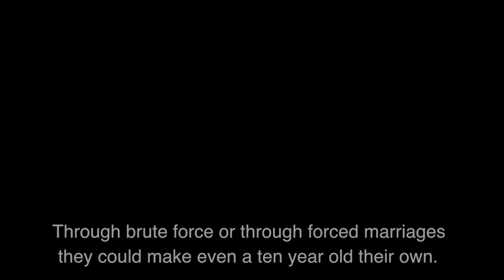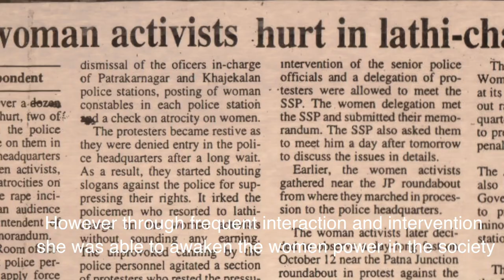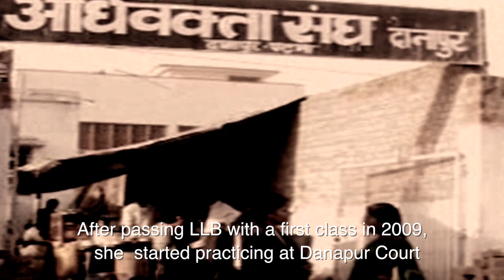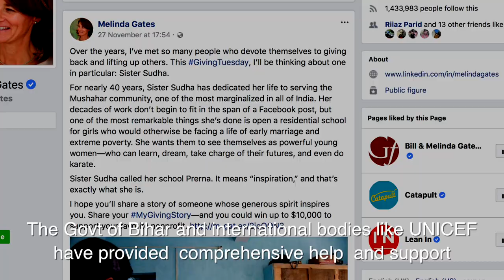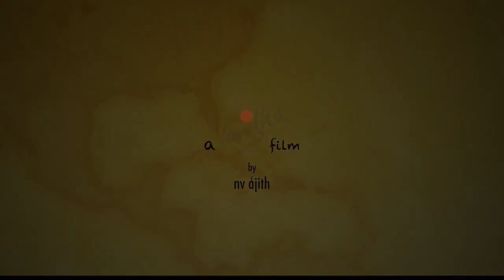Vanitha Woman Of The Year 2017- Sr. Sudha Varghese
Vanitha is India's largest circulated magazines for women. The magazine is known for its wide variety of contents, special features, celebrity interviews, and more. Vanitha covers topics spanning from babycare to parenting, women's health to nutrition, housekeeping tips to cooking recipes, among many others. The magazine is printed and published by Malayala Manorama Publications Ltd.